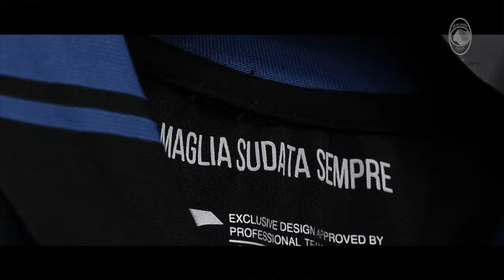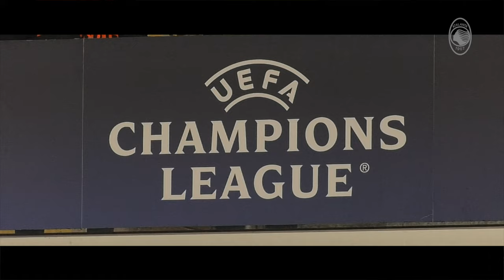UCL MD6 | Atalanta-Villarreal | Il film della partita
Una sconfitta amara per i Nerazzurri. Il Villarreal va presto in vantaggio con Danjuma, raddoppia con Capoue e triplica ancora con Danjuma. La reazione di cuore dell'Atalanta è veemente e i gol di Malinovskyi e Zapata riaccendono un barlume di speranza. Nel film della partita trovi tutte le emozioni e le sofferenze di Atalanta-Villarreal.

A bitter defeat for Atalanta. Villarreal took the lead through Danjuma, Capoue doubled the visitors' lead and Danjuma added a third. Atalanta's reaction was heartfelt and Malinovskyi and Zapata renewed hope. Relive Atalanta-Villarreal from behind the scenes, with all the emotions of the match.

TRACK/AUDIO vultures instrumental version rival tides Artlist.